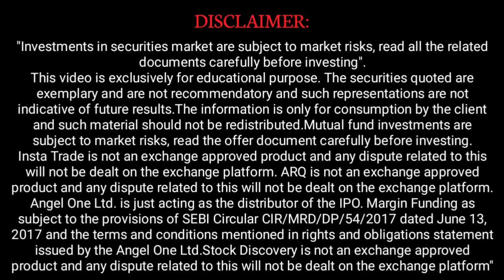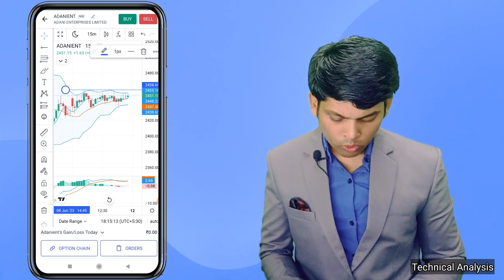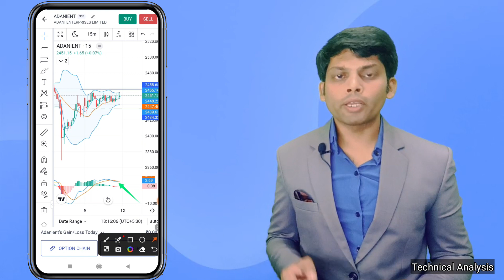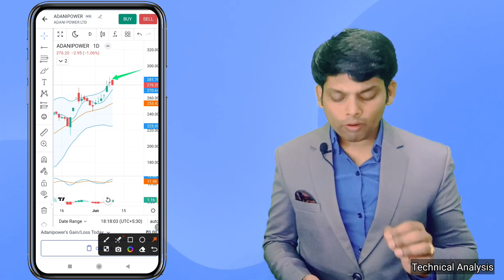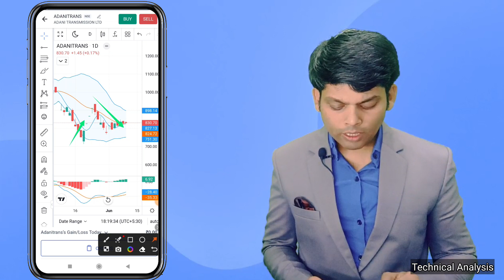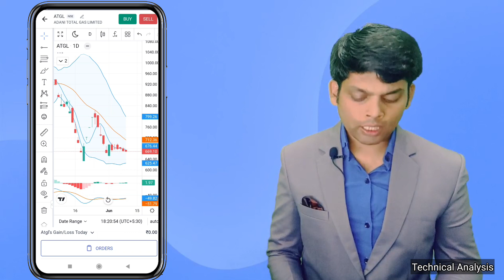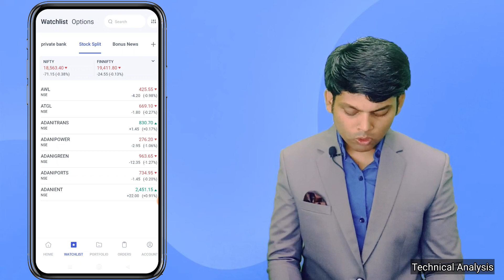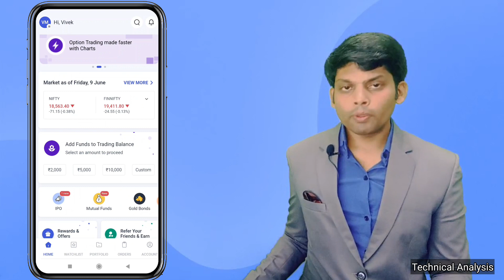Adani Group Support and resistance level Analysis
Intraday tips
Best Dividend paying stock
Intraday strategy